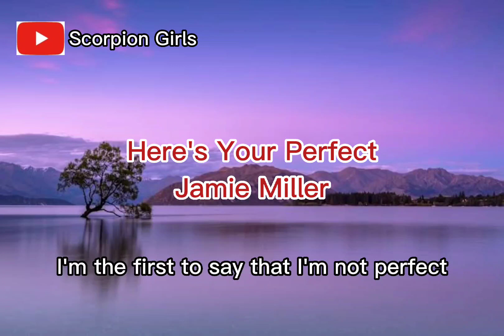Here's Your Perfect - Jamie Miller